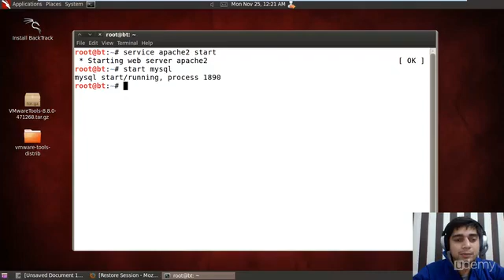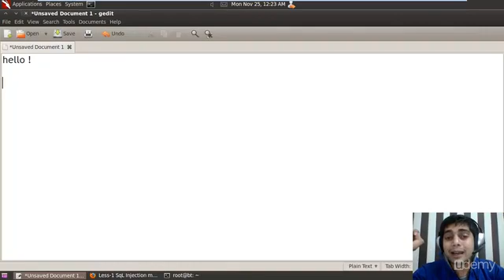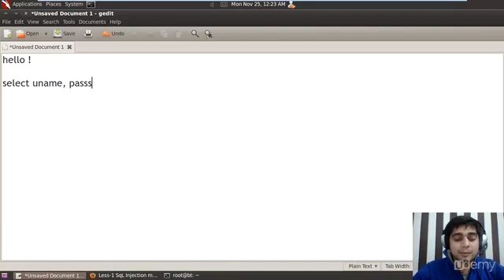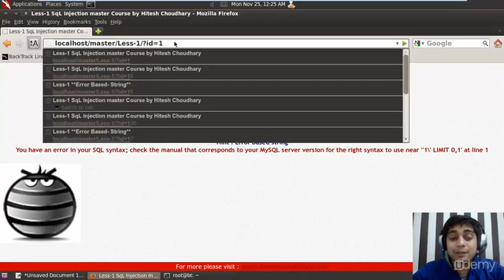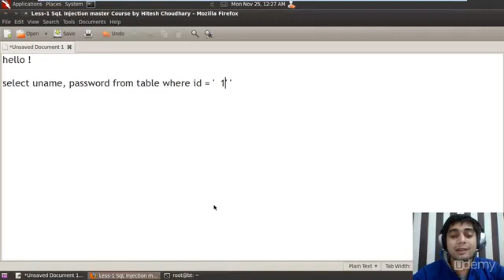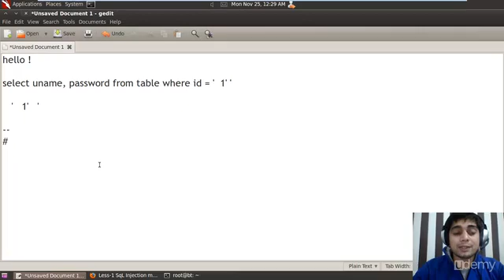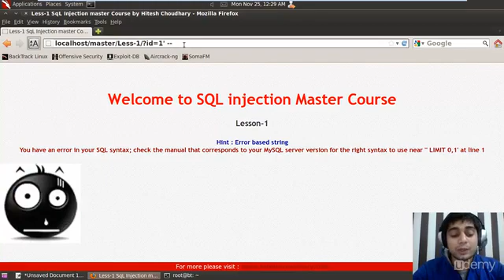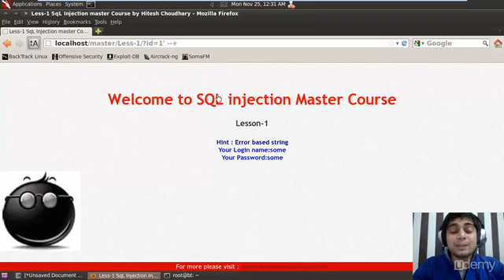Error Based SQL Injection Tutorial - Explained Easily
SQL injection is a code injection technique that might destroy your database.SQL injection is one of the most common web hacking techniques.SQL injection is the placement of malicious code in SQL statements, via web page input.SQL injection usually occurs when you ask a user for input, like their username/userid, and instead of a name/id, the user gives you an SQL statement that you will unknowingly run on your database.